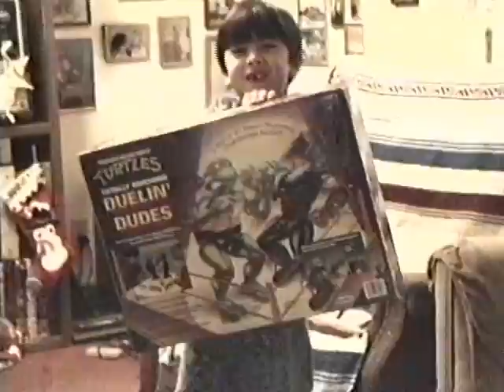1992 Christmas - Look at all those decorations!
Anthony does some sledding while the other kids are in school. Close-ups of Mom's Christmas Decorations. Christmas Eve, you get to open one gift! Jannette get's a troll baby doll, Anthony get's a big stuffed snake. The Apilado kids sing some Christmas carols. Birdies enjoying Christmas and the curtains. Dana sends a Christmas message to her sisters and mom in Washginton.